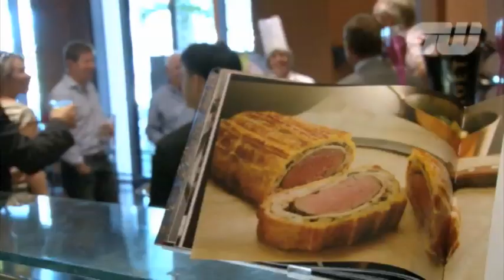Rory McIlroy on his 2010 season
Golfing caught up with European Tour star Rory McIlroy to discuss his year and see whether his cooking is as good as his golf. A member of the victorious European Ryder Cup team and a winner on this year's PGA Tour, McIlroy discusses his decision to stay in Europe for the 2011 season.

And we are now on Pinterest!